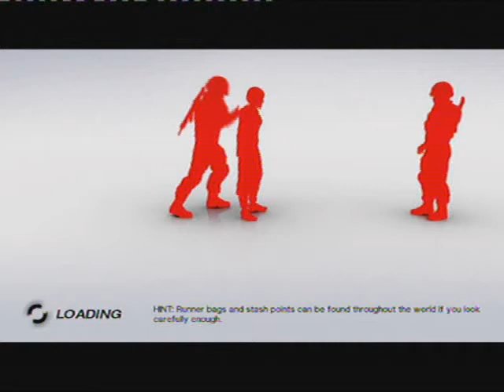Mirror's Edge - Chapter 1 Speedrun 04:06:06 ALMOST World Record PS3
PSN - TheY2T

A time of 4:06 on console with lots of momentum mistakes but otherwise a pretty smooth run. I use a slightly different route from the most commonly known one just for some fun =].

Not too impressed with it though I'm aiming to sub 4 mins. Right now I dont have the time to play ME as I'm busy at work and working on this project

Still I decided to upload it because its not that bad of a run. I wont bother with annotations I'll leave it up to you guys to spot the improvements etc.